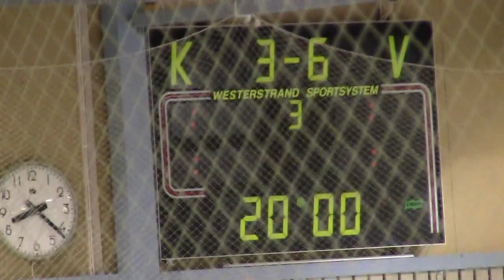Pelikaanit - JälkiHiki-Hockey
III -div. Ylempi jatkosarja Häme Pohjoinen

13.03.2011 Pelikaanit - JäHi 3-6 (0-2, 2-2, 1-2)

Maalit:

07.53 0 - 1  Lipponen Antti (Männistö Tuomas, Tuomisto Antti)
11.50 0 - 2  Väisänen Petri (Tuomisto Antti, Kivimäki Ville)  tv

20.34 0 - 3  Männistö Tuomas (Tourunen Ricky, Lipponen Antti)  yv
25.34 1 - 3  Sörensen Sebastian (Rinkinen Matti, Kautto Joonas)
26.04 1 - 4  Lipponen Antti (Männistö Tuomas)  VoM
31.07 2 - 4  Kautto Joonas yv

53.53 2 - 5  Järvinen Tero (Tourunen Ricky, Westerholm Topi)  yv
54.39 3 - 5  Hartikainen Jukka-Pekka (Tahvanainen Niko, Söderström Markus)
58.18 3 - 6  Järvinen Tero (Lipponen Antti, Männistö Tuomas)  yv

Torjunnat:

Pelikaanit: Hämäläinen Toni, 5+5+10=20, 76.92 %
JäHi: Kivimäki, Ville, 14+14+10=38, 92.68%

Yleisöä: 45